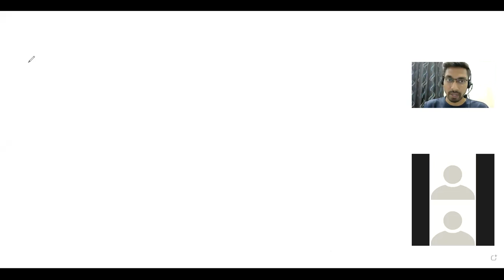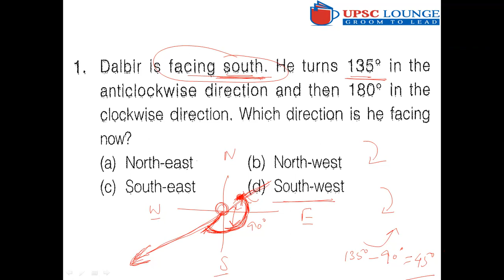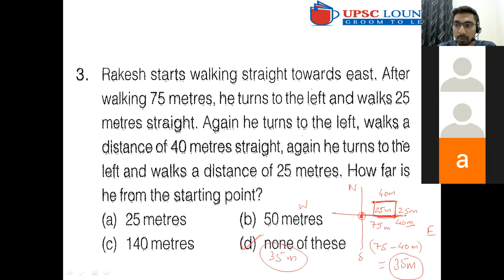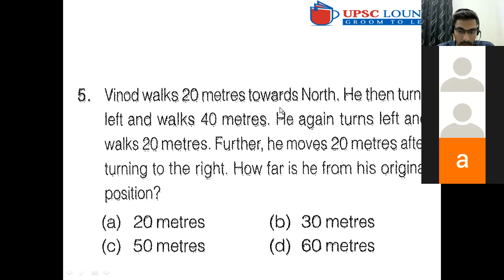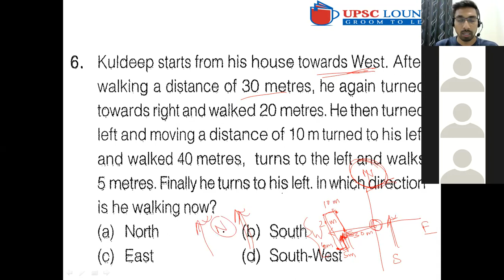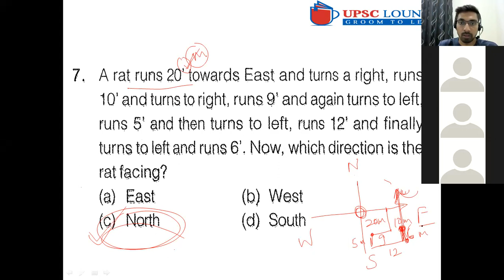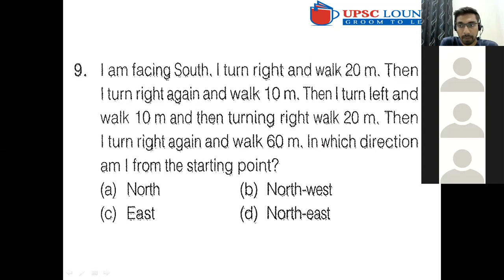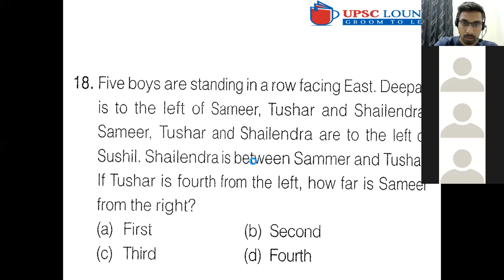Lecture 12 : Direction Sense Test || PYQs and Problems related to DST || By : Study with Gyan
direction sense test tricks pdf
direction questions
direction reasoning tricks
direction reasoning questions and answers pdf
direction degree questions
directions for reasoning
distance and direction
direction test mcq
direction sense questions upsc
direction test practice set
csat direction questions
direction questions for competitive exams
direction degree questions
direction and distance questions